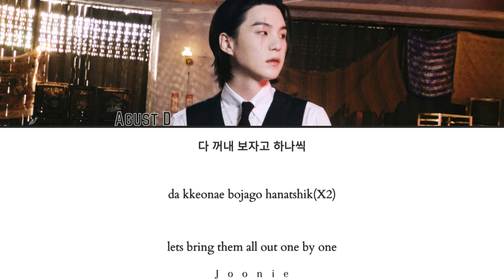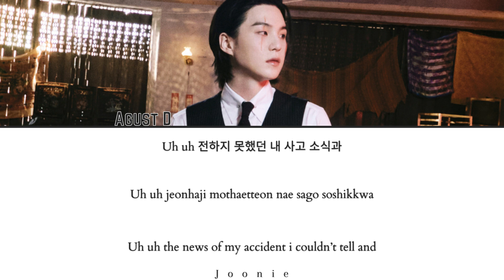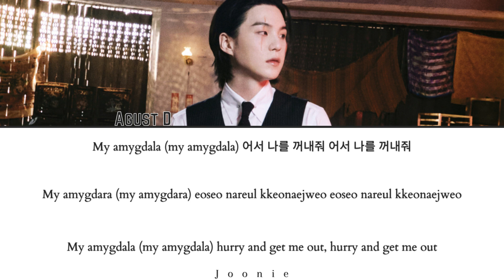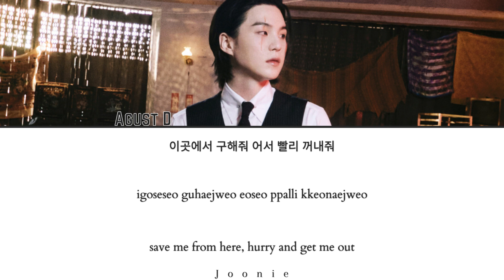Agust D 'AMYGDALA' Lyrics (Color Coded Lyrics Han/Rom/Eng)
Artist: Agust D
Song: AMYGDALA
Album: D-Day
Released: 4-21-23

Song                                 AMYGDALA
Artist                                Agust D
Album                              D-Day
License to YouTube by HYBE Co., Ltd. (on behalf of BIGHIT MUSIC)